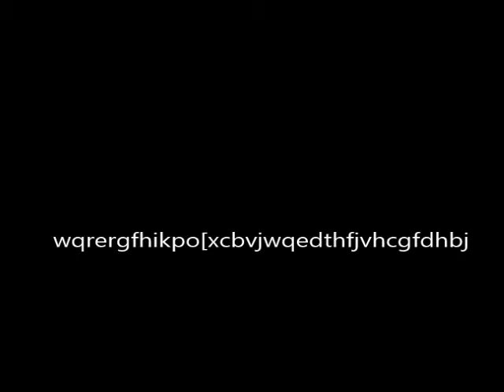大森 晃(モンキッキー)編 VII